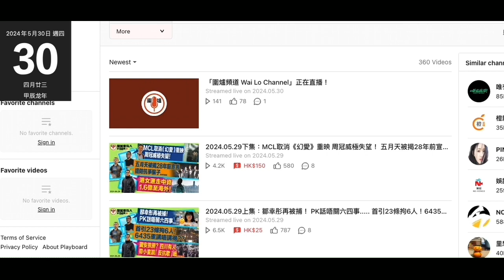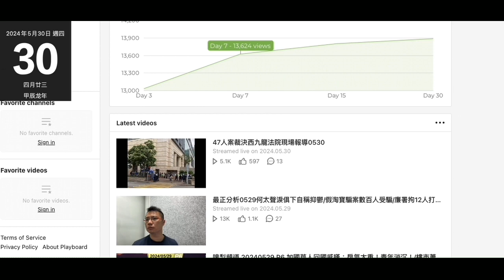20240530 打女人偷錢賊林匡正月尾最後衝刺，又約埋賤種陳榮泰死去扮記者食人血饅頭，行得嗰45分鐘，斗零都無。賤種泰得嗰6分鐘，可能死入去睇旁聽，偷錢賊死入去做唔到直播呃唔到錢唔撚入去浪費時間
法院現場報導？
入到去咩？
鳩吹標題呃收視
唔撚係啲中文差到咁呀，法院指個門口，甚至對面條街